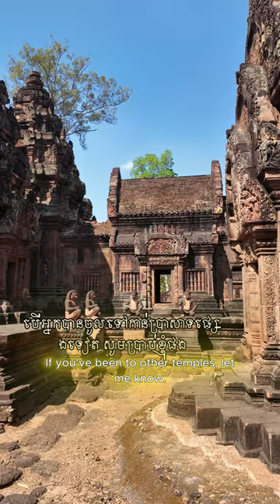Must-See Temples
Angkor Wat
Bayon Temple
Ta Prohm Temple
Don’t miss these!

(Note: Angkor Thom is just the gate.)

Jen & Megan visited. Jen is fluent in Khmer, while Megan is quick to understand and skilled at searching. As for me, I’m good at everything! 😄